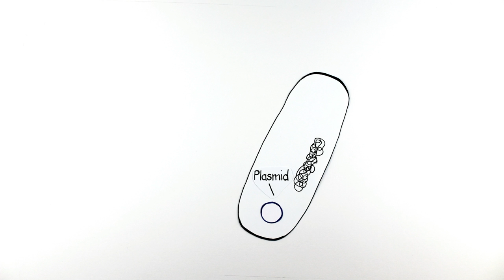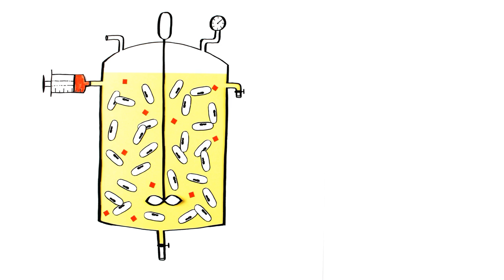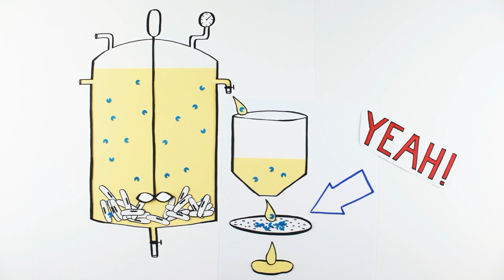Puff! Peng! So macht man Proteine! (Fast Forward Science 2018)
Wie können Enzyme für biotechnologische Prozesse produziert werden? Dieses Video zeigt Möglichkeiten der Herstellung von rekombinanten Enzymen mit Produktionsstämmen von E. coli und Bacillus.